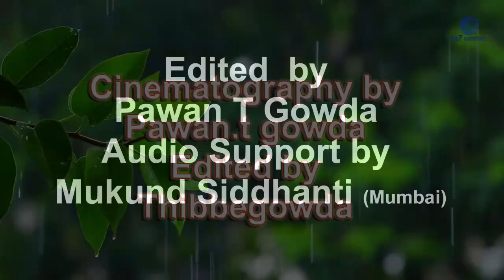GeetaSaara-2021Chapter-18 Vid||Pt Mahuli Vidyasimhacharya Lecture series on BhagvadGita